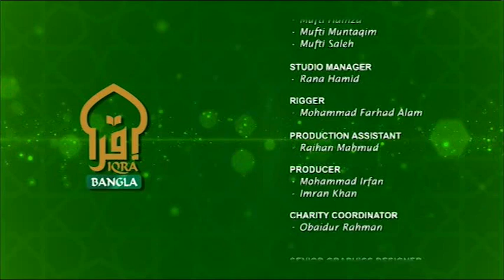Enlightened Journey 07102020 (যিকির এর গুরুত্ব ) by Imam Abul Hussain Khan